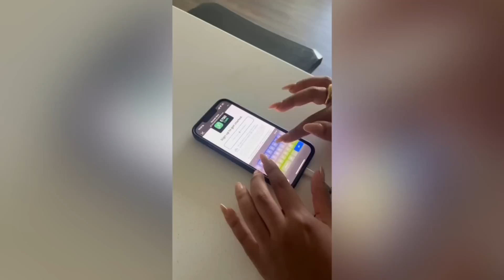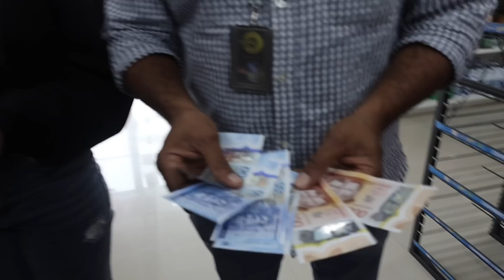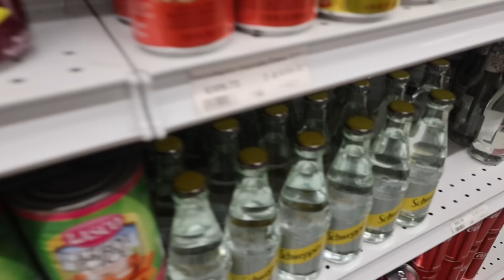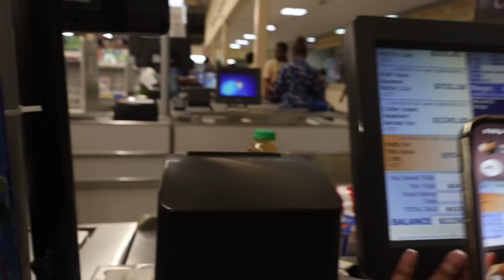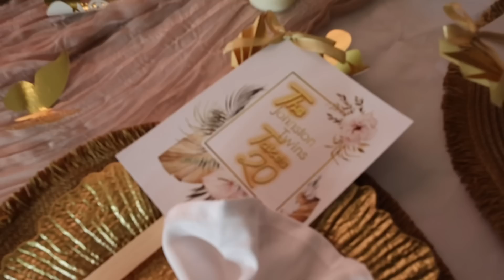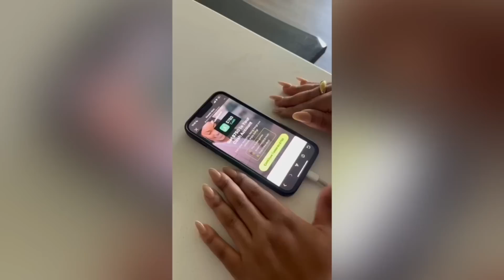20th B-day in JAMAICA… FULL VLOG🫶🏽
Earn $750